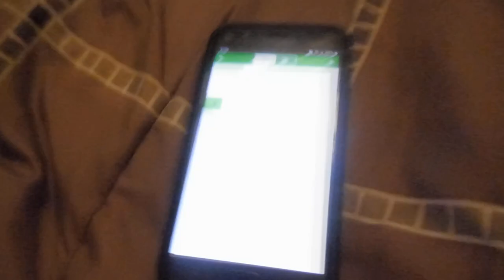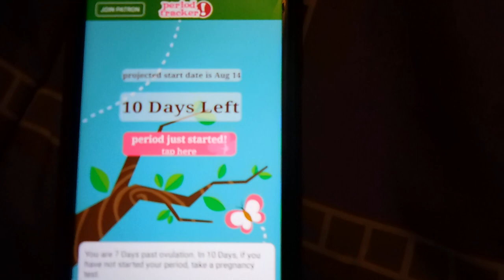OVULATION PAIN! THE TRUTH! AFTER ANOVULATION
Hi youtube. Welcome to Cammy's Cam!!! Here's some topics i tag/talk about a lot follow my journey and help me help you and lets have fun together.